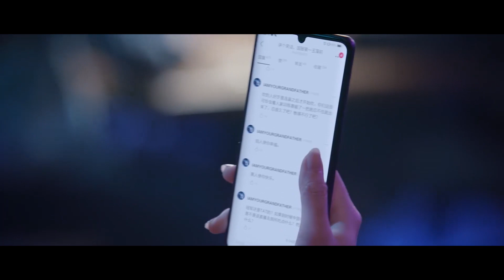『横刀夺爱』程潇喝醉，渣男前任过来安抚，闺蜜通风报信许凯，上演夺妻大战，男神怼的渣男无话可说，顺利带走少女。【你微笑时很美 Falling Into Your Smile】